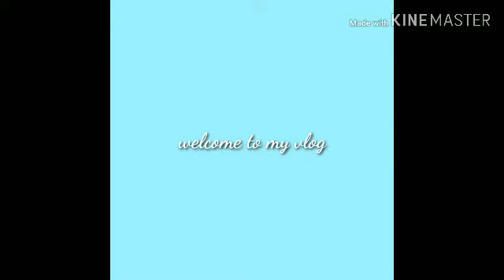All About Me (ansama ng ugali ko) 😂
Hey guys welcome to my channel dont forget to click the subscribe button at kung nagustuhan nyo tong video na to click the like botton and for your advice or opinion just tell it to the comment section
God bless everyone . AteKey loves you mwaaaaaaaah 😘😘😘😘